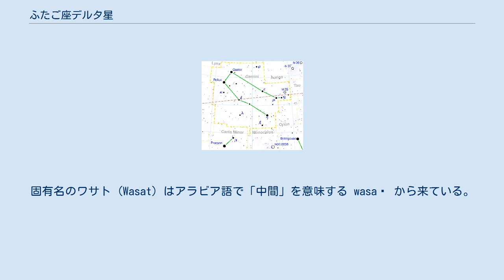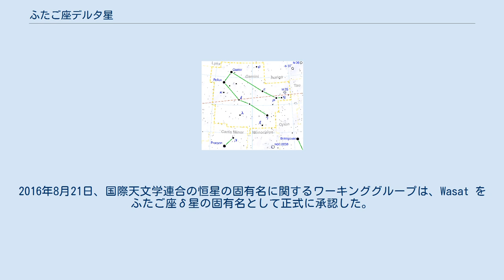ふたご座デルタ星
ふたご座δ星は、ふたご座の恒星で4等星。
 F型の準巨星で4等級のA星とK型主系列星で8等級のB星による連星系で、B星はA星から100auの距離をおよそ1,200年かけて周回している。
A星はさらに分光連星とされるが詳細はわかっていない。
 1930年にクライド・トンボーによって冥王星が発見されたのはこの星の近くである。
黄道から南にわずか0.2度しか離れていないため、同じく黄道に近いレグルスとこの星とを結ぶ線は、黄道がどのあたりを通っているかを確認するのにちょうどよい。
 学名はδ Geminorum (略称はδ Gem)。
固有名のワサト (Wasat) はアラビア語で「中間」を意味する wasaṭ から来ている。
wasaṭ は本来、現在のオリオン座の星々で構成された al-jauzāʾ という星座が、「空の中間（おそらくは天の赤道）」にあったことを示す注釈であった。
ところが、その注釈が誤って現在のふたご座に付けられてしまい、後にこれがラテン語化された際に現在のふたご座δ星の名前として使われるようになったものである。
2016年8月21日、国際天文学連合の恒星の固有名に関するワーキンググループは、Wasat をふたご座δ星の固有名として正式に承認した。